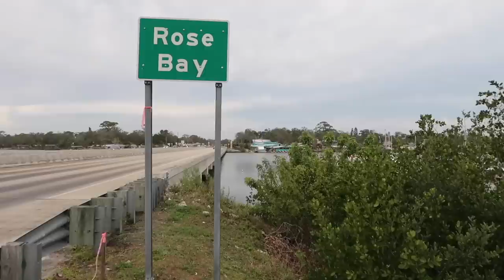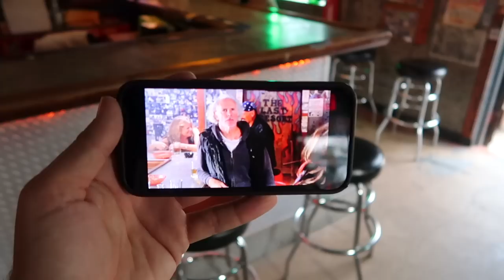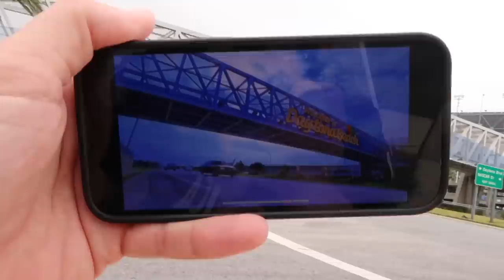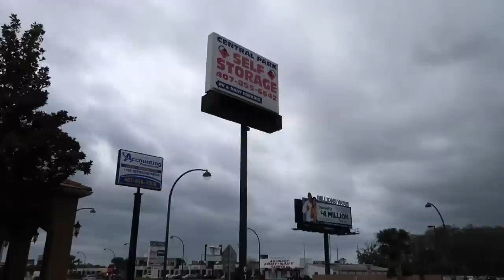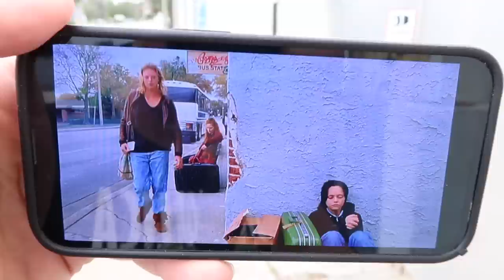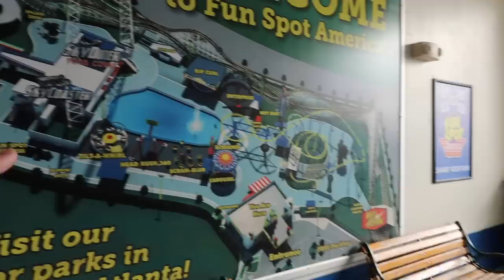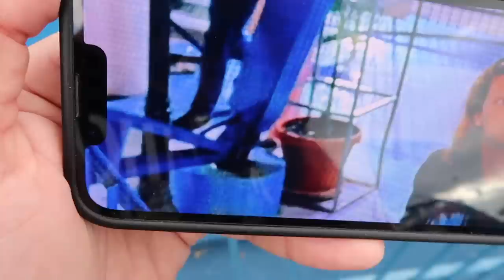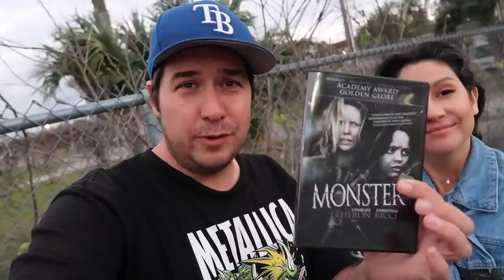MONSTER Filming Locations (2003) Orlando & Daytona + AILEEN WOURNOS SERIAL KILLER True Crime SPOTS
This is the Monster (1993) Filming Locations of Daytona Beach, Port Orange, Kissimmee, & Orlando, Florida. Some of these locations are the real life stomping grounds of the world’s first female serial killer Aileen Wournos. This video is about the locations of a movie based on a real life true crime story. Much ahead!